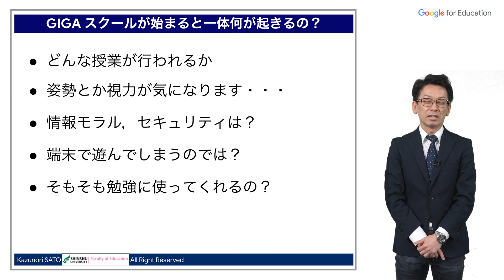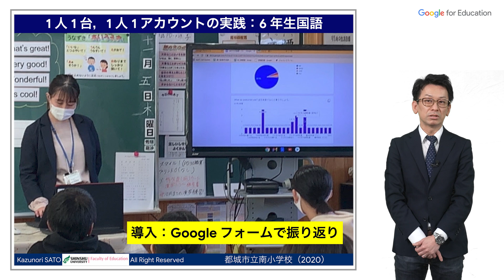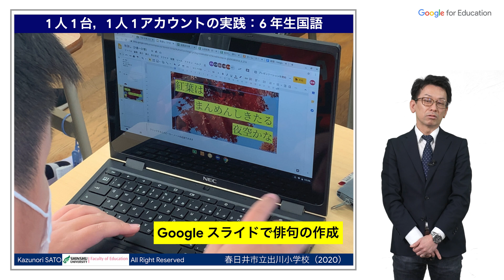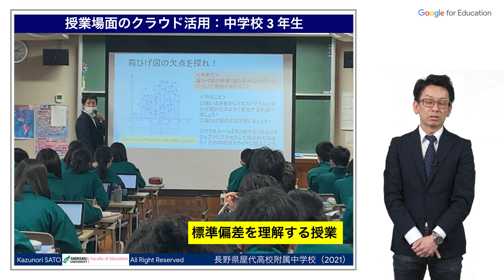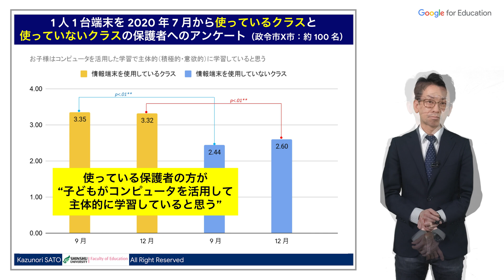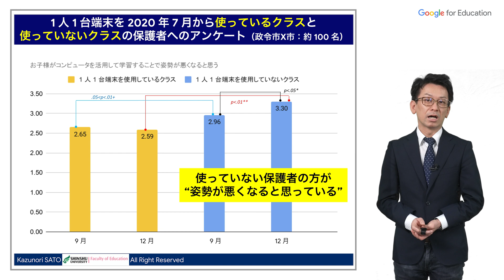子ども達はどのように 1 人 1 台の端末を使い保護者はどう感じているか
信州大学教育学部 助教 佐藤和紀先生をお招きして、GIGA スクール構想で端末が子ども1 人 1 台配布されてから、子どもがどのように活用をしていくのかご解説していただくととに、保護者の方から寄せられる懸念とについてお答えいただきます。

シリーズの動画もぜひ併せてご覧ください。
「なぜ子ども達に 1 人 1 台端末が必要なのか」・・・端末利活用において保護者の感じる利点やご懸念のご紹介。

「持ち帰りがなぜ必要なのか」・・・端末を持ち帰り際のルール、家庭学習をするポイントについて。